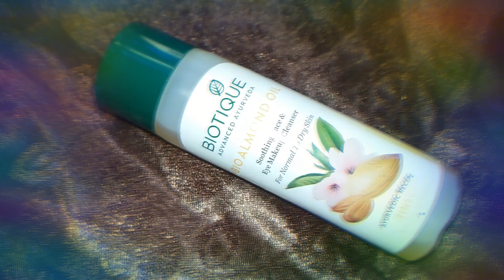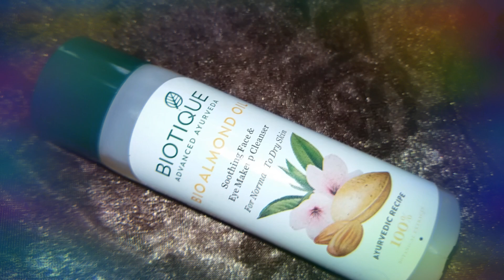Biotique Bio Almond Soothing Face & Eye Makeup Cleanser For Normal To Dry Skin|||Best Makeup Remover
●Best Makeup Remover at affordable price

●Suitable for dry skin and All skin types

●Best For Beginners and All Ages

●Mild and gentle on skin

●Mild  almond fragrance

●This makeup remover is blended with Almond,Safflower,Sesame ,Neem and Staff tree oils to dissolves heavy face and eye makeup easily and gently

●Leaves skin silky fresh

●Removes waterproof makeup also

●100% Botanical extracts

●How To Use:
》Use it as makeup remover
》Use it as oil based cleanser in skin care routine before face wash

●Ingredients are safe

●Treats dry skin and other skin types too, bcs after removes makeup the skin becomes dry ,so it gives healthy and glowing skin

Thank u☺.